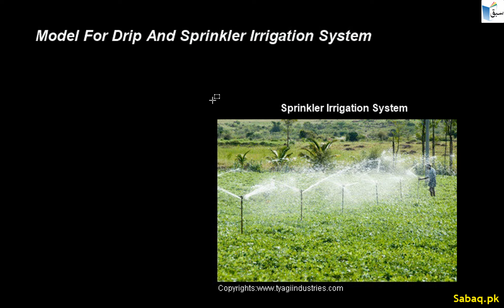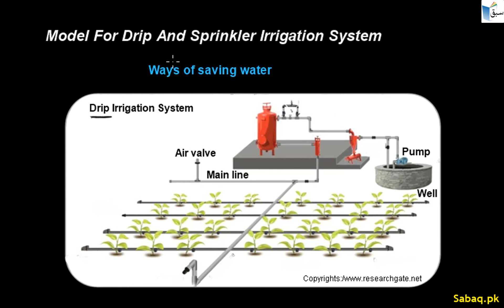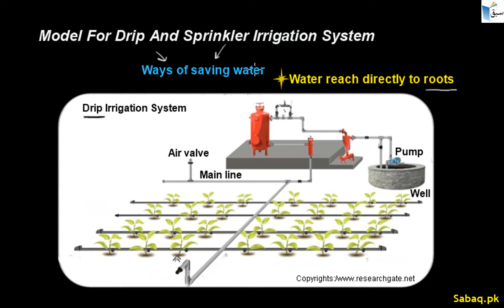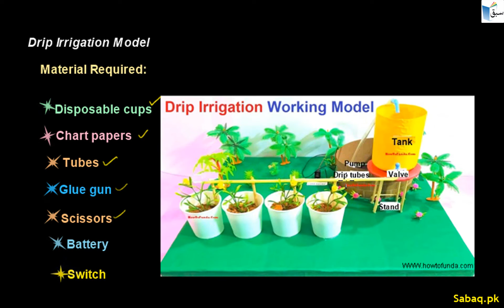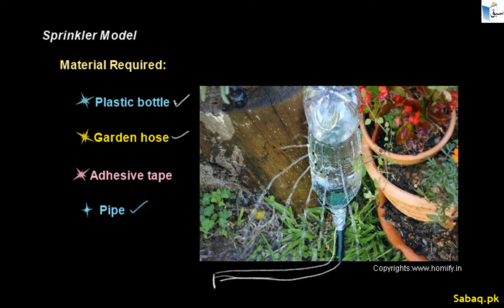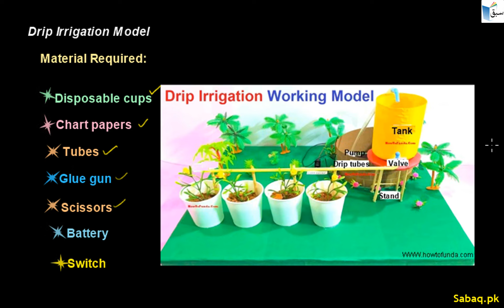Make A Model For Drip And Sprinkler Irrigation System, General Science Lecture | Sabaq.pk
Practice tests and free video lectures for Physics, Chemistry, Biology, Math’s, Computer Science, English & more subjects are also available at Sabaq.pk. So, subscribe to Sabaq.pk/Sabaq Foundation now and get high marks in your exams.

CLASSES WE COVER AT SABAQ.PK / SABAQ FOUNDATION:

1. KG
2. Class 1
3. Class 2
4. Class 3
5. Class 4
6. Class 5
7. Class 6
8. Class 7
9. Class 8
10. Class 9
11. Class 10
12. Class 11
13. Class 12
14. Class 13
15. Class 14
16. MCAT
17. ECAT
18. CSS

BOARDS WE COVER AT SABAQ.PK / SABAQ FOUNDATION:

1. FBISE
2. Sindh Board
3. KP Board
4. Balochistan Board
5. Cambridge

STUDY MATERIAL WE OFFER AT SABAQ.PK / SABAQ FOUNDATION:

1. Physics Lectures
2. Chemistry Lectures
3. Mathematics Lectures
4. Biology Lectures
5. English Lectures
6. General Science Lectures
7. Computer Science Lectures
8. General Math Lectures
9. Accounting Lectures
10. Statistics Lectures
11. Advance Accounting Lectures
12. Cost Accounting Lectures
13. Practice Tests
14. Physics Practical
15. Chemistry Practical